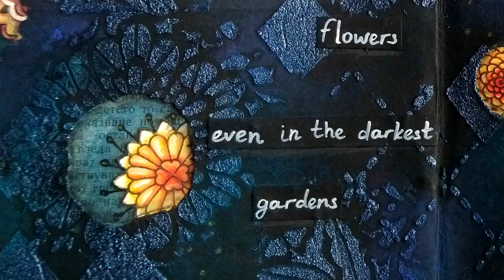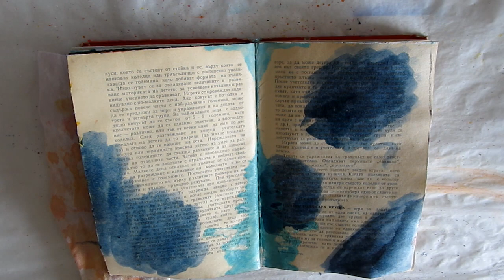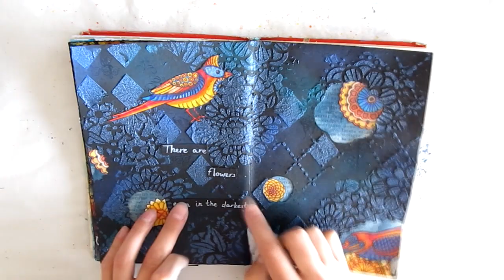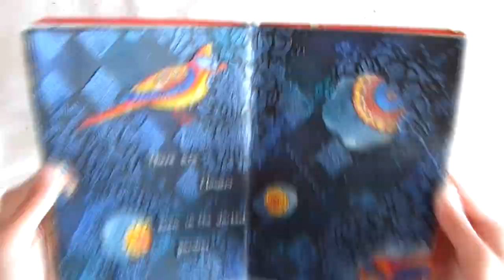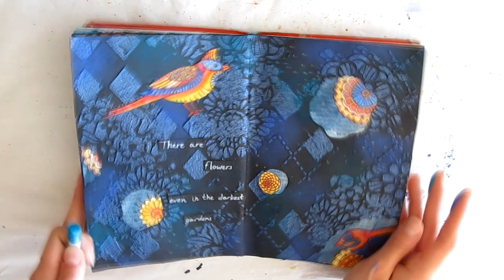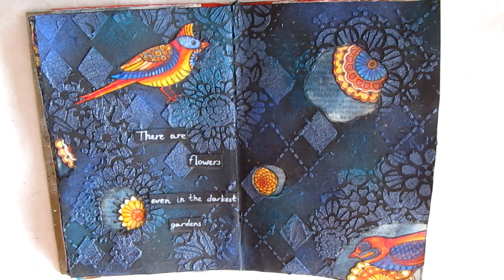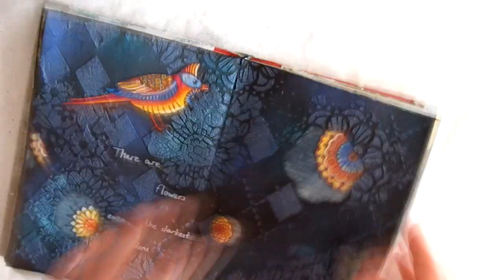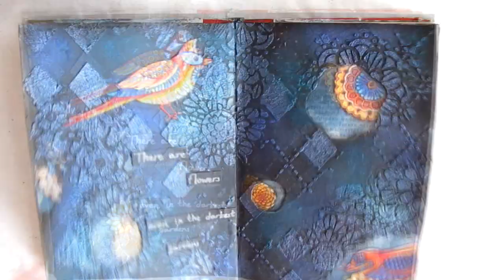Mixed Media Art Journal Spread Process Peek-a-boo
Mixed media art journal spread with peek-a-boo windows.
I used black cardstock, Newton's Nook stencils, diamond paste, soft pastels, acrylic paints with water, water-soluble pencils, birds and flowers from a coloring book.